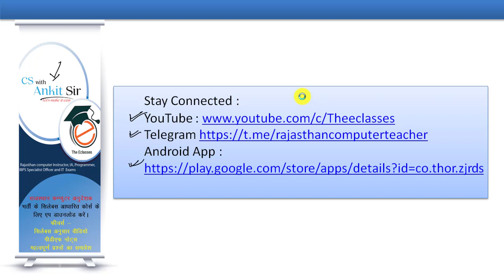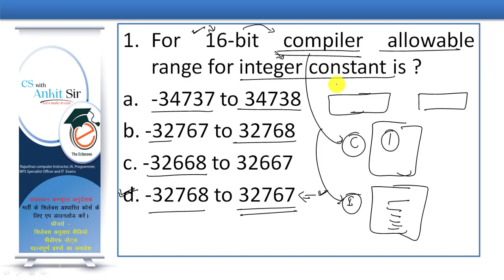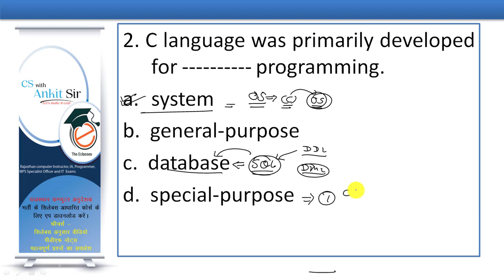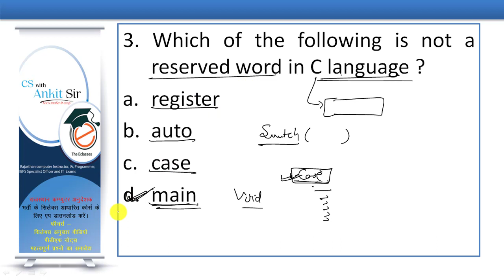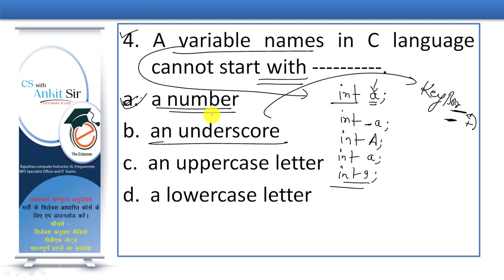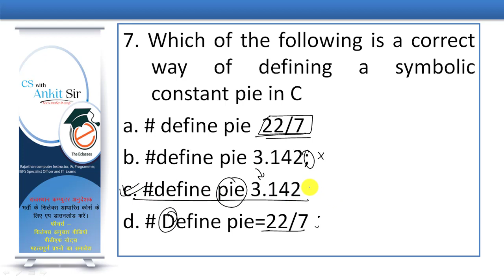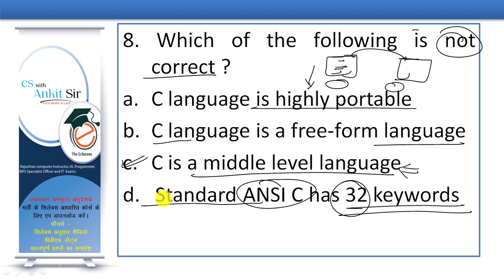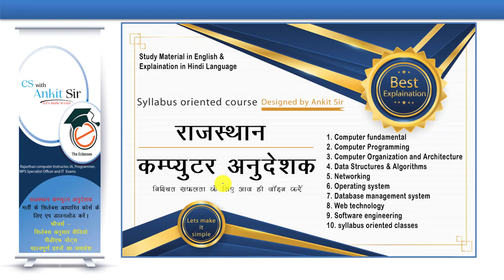Rajasthan computer instructor, Sunday Special MCQ series, C Programming